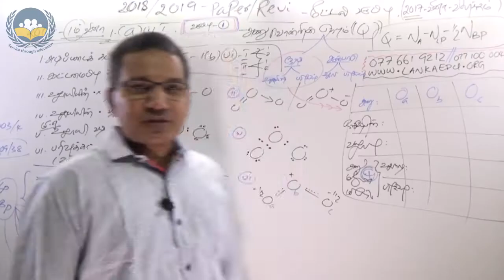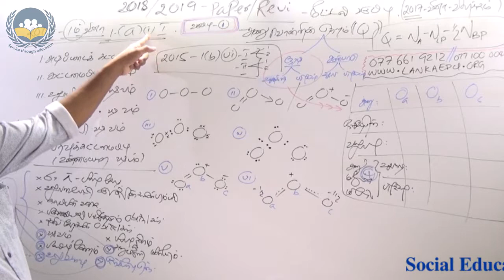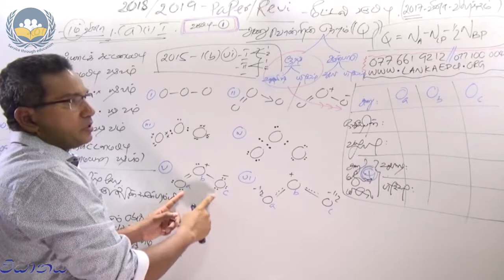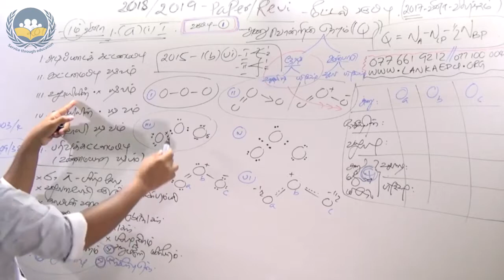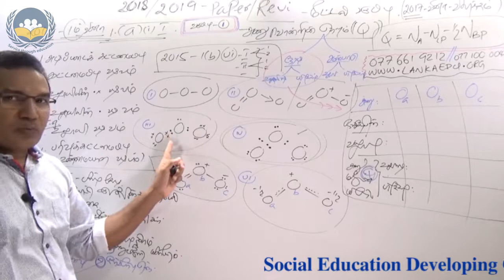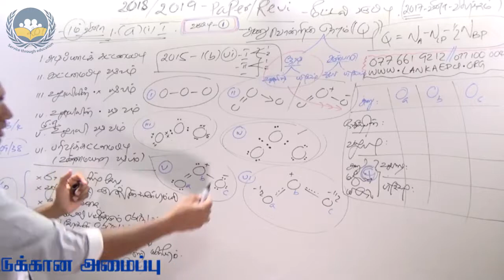Chemistry Unit 2 - Part -1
Welcome to LankaEdu.Org Youtube Channel !
Chemistry Unit 2  - Part -1 By Mr M. R. Fahumudeen
You can check out all videos on our official YouTube channel !